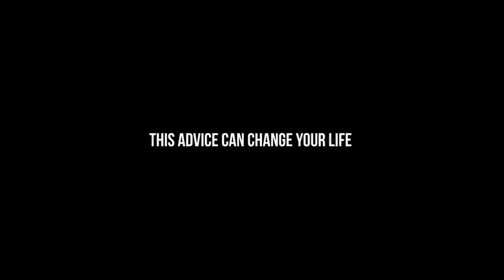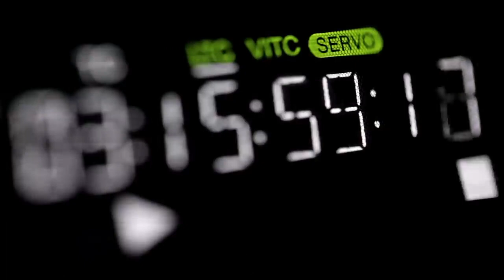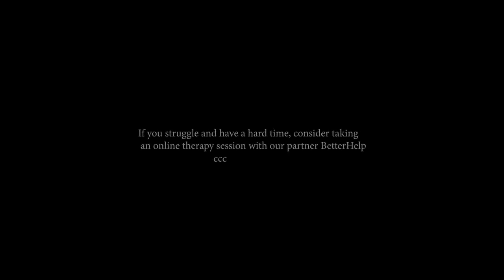THE BEST ADVICE ABOUT LIFE YOU'VE EVER HEARD Dandapani Motivational Speech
Speakers :  Dandapani

Footage Source : Storyblock

Licență